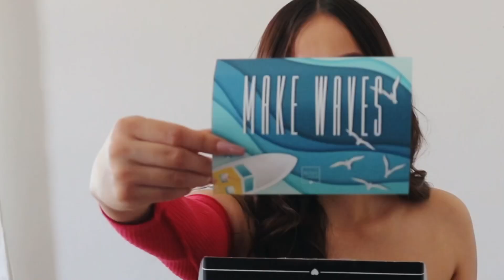May BoxyCharm Unboxing (Try On💕)